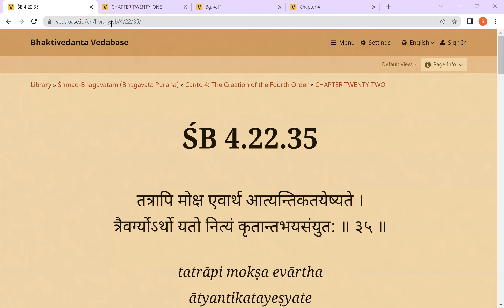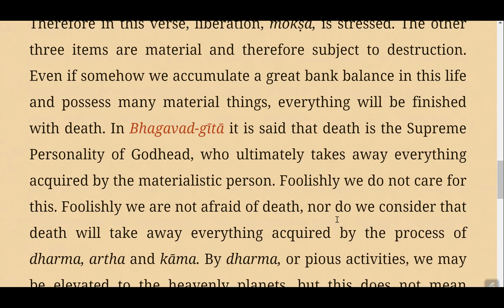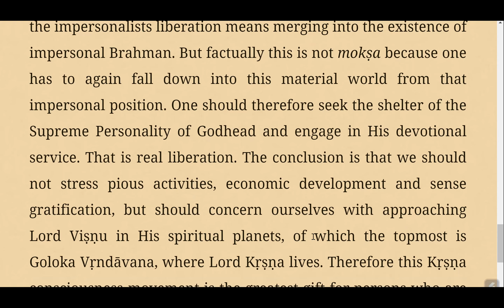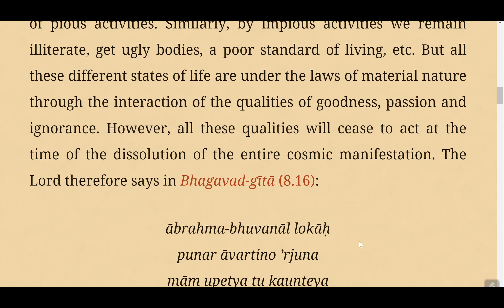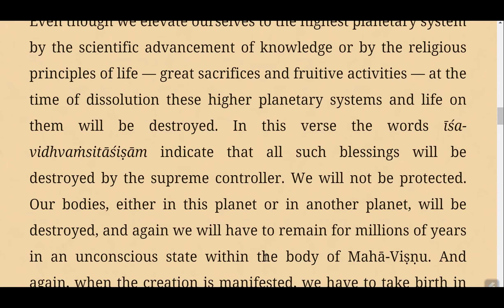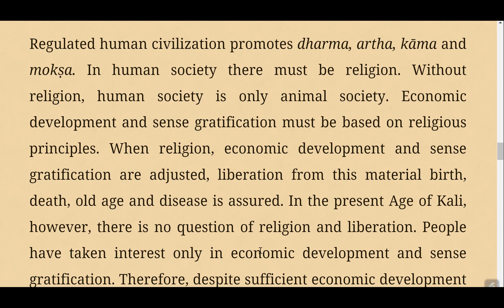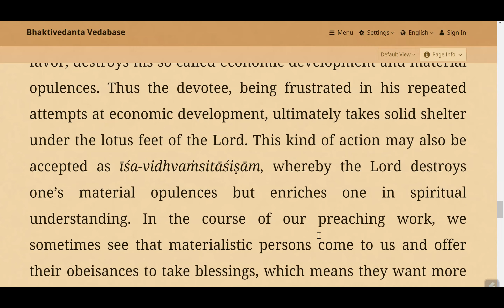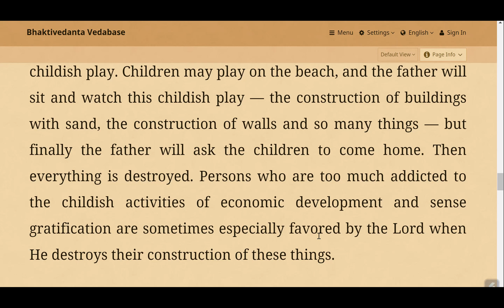Canto4.22(35-36)Pṛthu Mahārāja’s Meeting with the Four Kumāras @VedasVerseDaily​